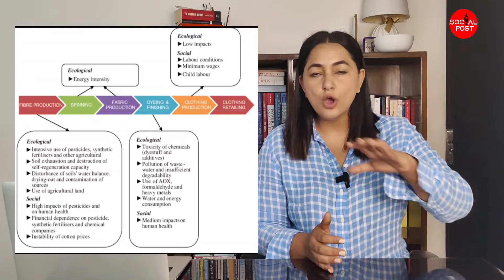Mattewara Forest issue EXPLAINED. Koomkalan industrial Park-ਮੱਤੇਵਾੜਾ ਜੰਗਲ ਲੁਧਿਆਣਾ ਵਿਵਾਦ।Manvir Kaur